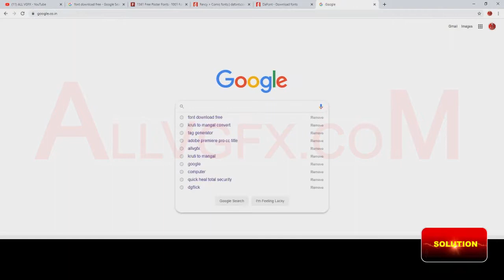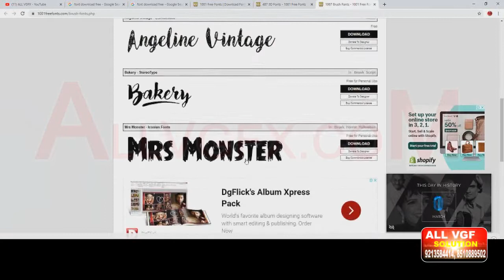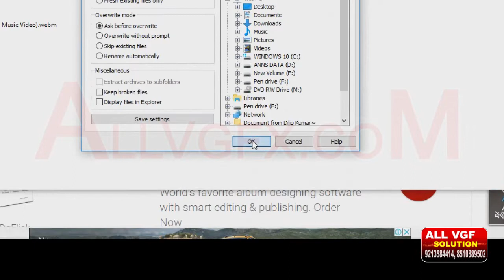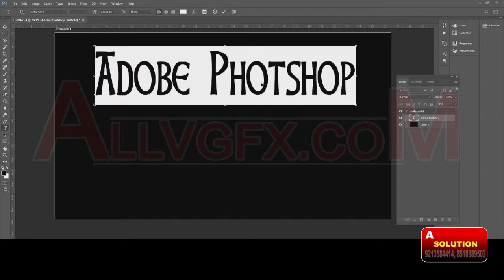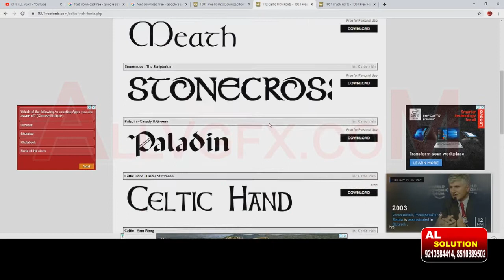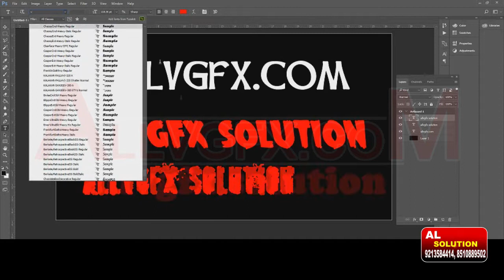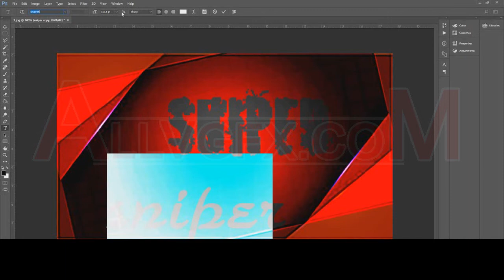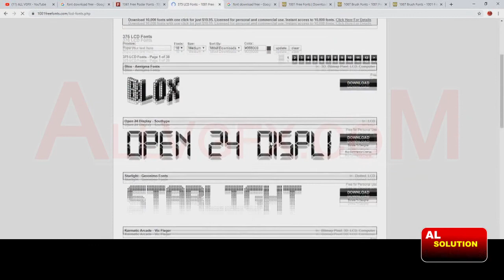How Can Download and Install FONTS in Adobe Photoshop